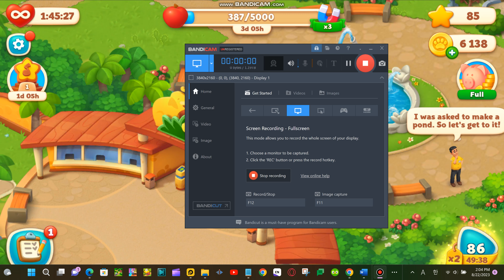Wildscapes: New Acres Level 86 - 90 HD Gameplay | 3 match puzzle | android | 87 | 88 | 89 | IOS